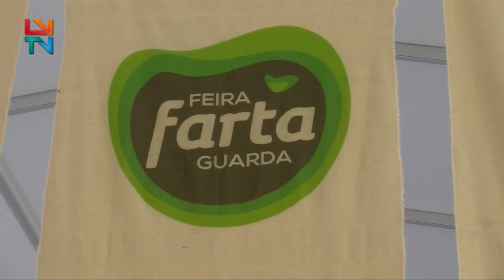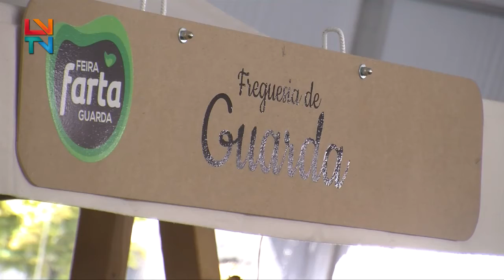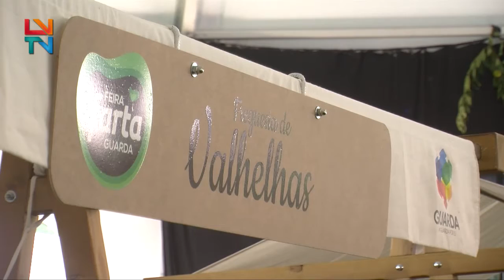II Feira Farta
Segunda edição veio sublinhar a fartura dos saberes e sabores do concelho da Guarda